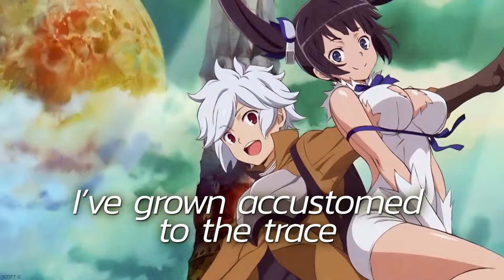I've grown accustomed to her face [ NIGHTCORE ] w lyrics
nightcore + remix + lyric video by me. I do not own the original music or art. please support the artists. song: mathilde santing - i've grown accustomed to her face (from my fair lady). art: danmachi / dungeon ni deai wo motomeru no wa machigatteiru no darou ka / is it wrong to try to pick up girls in a dungeon?